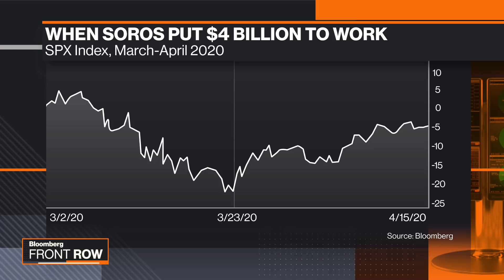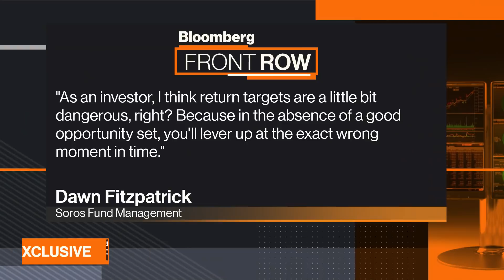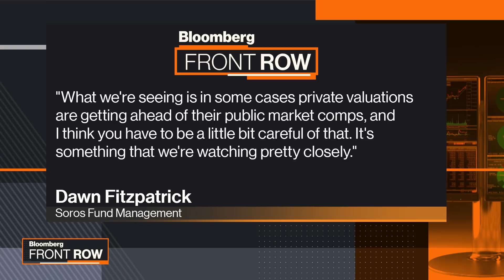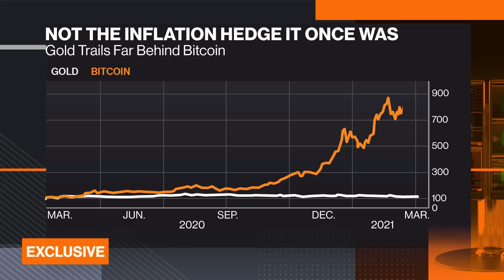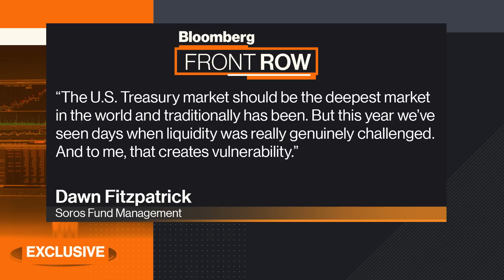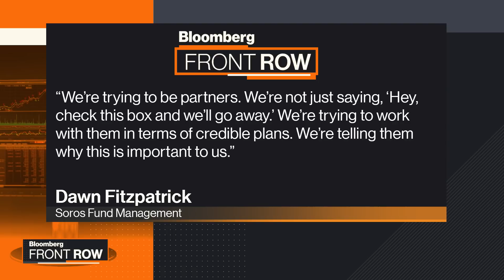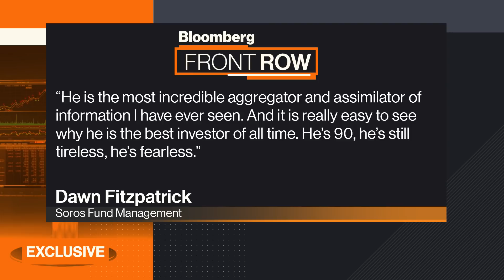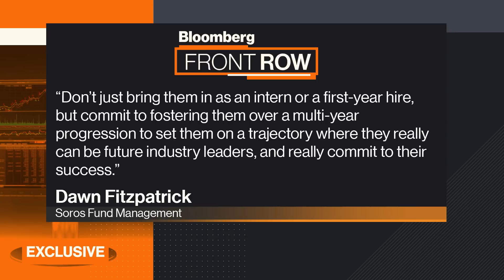George Soros’s CIO Revives His Legendary Risk Appetite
Mar.25 -- Dawn Fitzpatrick is determined to shake the conservative reputation she’s acquired in four years as chief investment officer at Soros Fund Management. If anything, she has revived its legendary appetite for risk under founder and billionaire philanthropist George Soros. In this interview, Fitzpatrick explains how she’s capitalizing on the firm’s competitive edge, where she sees opportunities, what she wants in outside managers, and why ESG is important. She spoke exclusively with Erik Schatzker on Bloomberg’s “Front Row.”